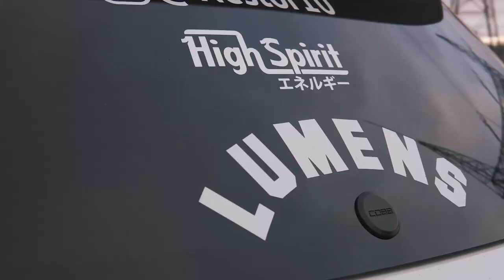Nestor's Bagged Mitsubishi Outlander BTS VLOG 003 10/24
Here's my behind the scenes footage from my recent upload of Nestor's bagged and cambered out Mitsubishi Outlander!

Special thanks to Chris Martin for driving for the rollers for this one and helping with additional footage! Chris Martin Photography

 @dboulz Media
@1_days_til_ deletion

Gear used:
Sony a6500
Sony A7iii
DJI Ronin Grip
Atomos Ninja Assassin